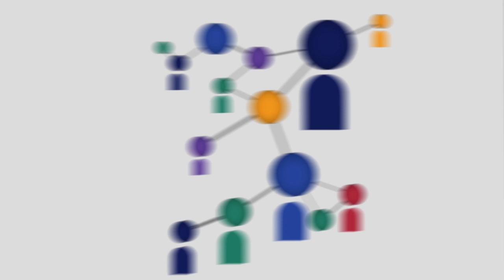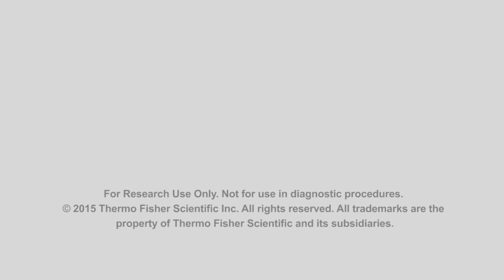Analyzing 700+ Germ Cell Seminoma microRNAs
Using a panel of 740 microRNAs to research testicular germ-cell seminomas, Dr. Martin Rijlaarsdam of Erasmus University Medical Center in the Netherlands describes in this LabChat their characterization of unique biomarkers.